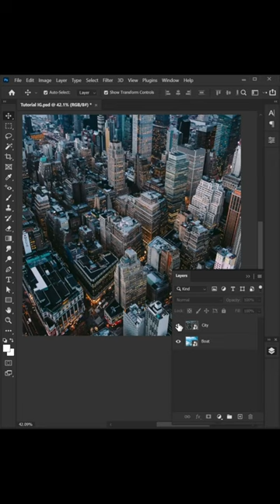Building Boat | Photoshop | FS Design | 2023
Poster Design With PSD | Cut To Cut | Poster Editing | 2022

How To Make Easy Poster Design | 2022

Hello Guys In This Video I will Show You HOW TO MAKE SONG POSTER IN Photoshop .
This Is Very Easy And Fast Way Of Making Poster In Photoshop.

Song -
Singer -

Poster PSD